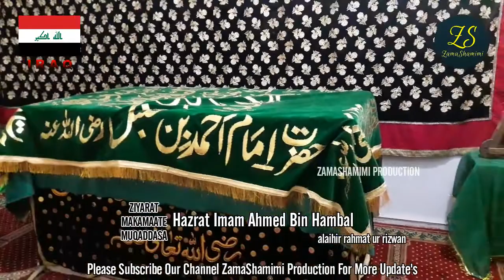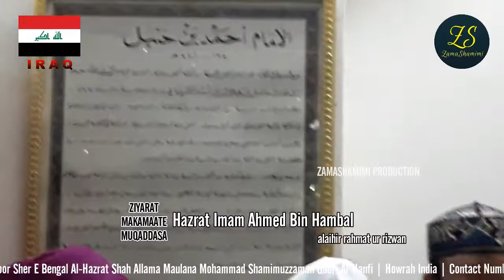Hambli Maslak | Ziyarat | Hazrat Imam Ahmed Bin Hambal | Waqiya | Salat O Salam | Dua | Iraq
For Any - Promotion, Collaboration & Advertisement ...
For Islamic Status Our Another Channel "Status Of ZamaShamimi"
This Channel Is Managed By ZamaShamimi - Largest YouTube Management Network India